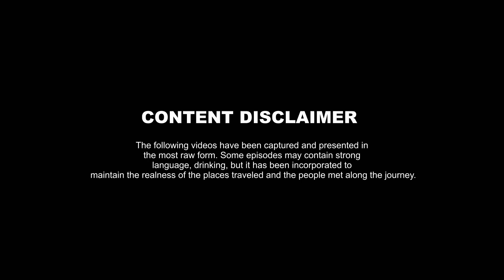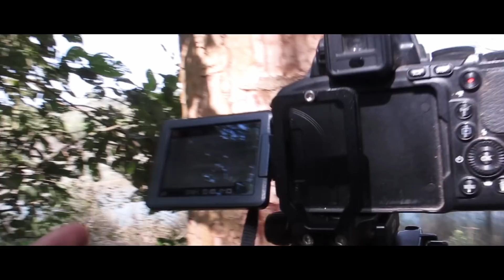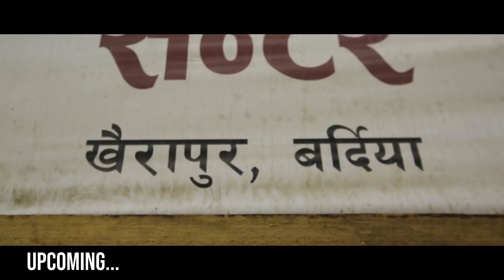| TIGERS FIGHTING | WEST NEPAL | EPISODE 3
We resume the West Nepal Series. This series was long on hold but it seems that now is the best time to upload as personally, its becoming a great way to look back at my own life and the beautiful memories from 2017.

We'd like to thank Pathil Holidays for supporting us as a partner in travel. Pathil Holidays is an online portal exploring the potential of online travel bookings making everyones life easier. Do check out their website for best deals and follow them on their social media handles to apply for giveaways we'll be doing through the West Nepal Series. You might win travel packages for you and your loved ones. Cheers.

▶Camera: Sisan Baniya/Celon Sherchan
▶Script: Sisan Baniya
▶Edit:Sameer Shrestha